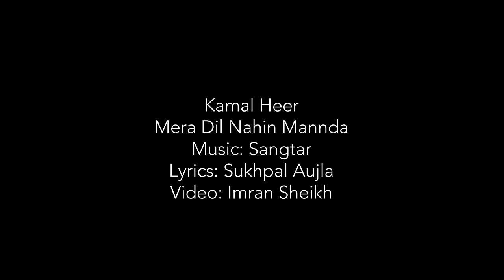Kamal Heer | Mera Dil Nahin Mannda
Mera Dil Nahin Mannda by Kamal Heer

 Lyrics: Sukhpal Aujla
Video: Imran Sheikh
Video Editor: Tapos Ghosh
Camera: Vishal Singh Chauhan
Video Concept: Sukhjinder Singh (Babbal)